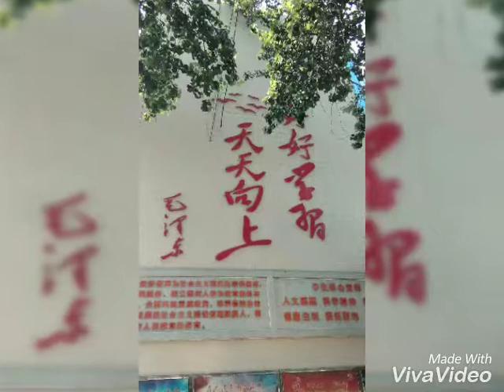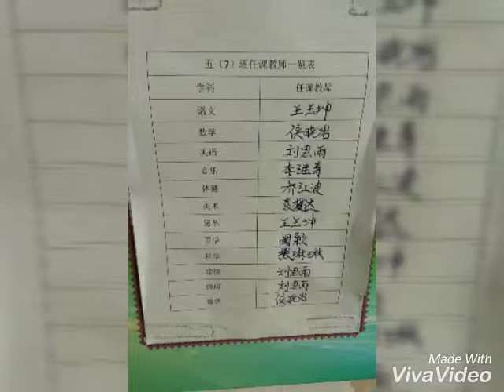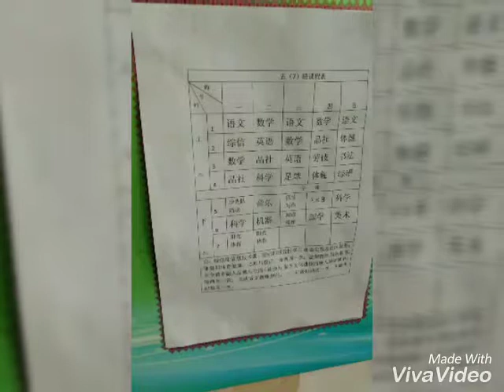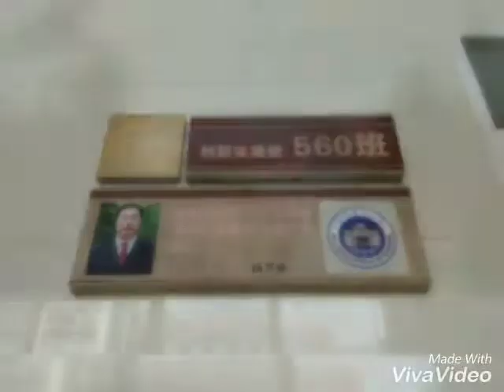school pics in Baoding,China